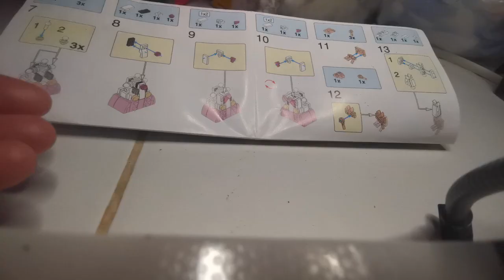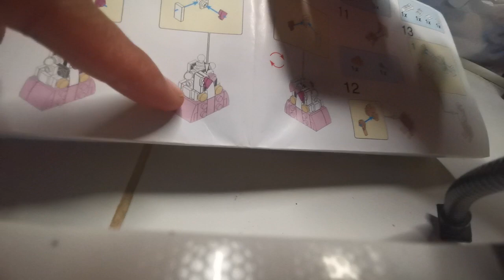DIY How to Solve Marid Blocks Puzzle | steps 7 8 9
DIY How to Solve the Puzzle
Marid Blocks 386pcs

Video includes only Steps number 7 8 9